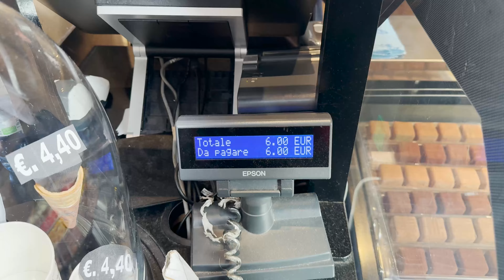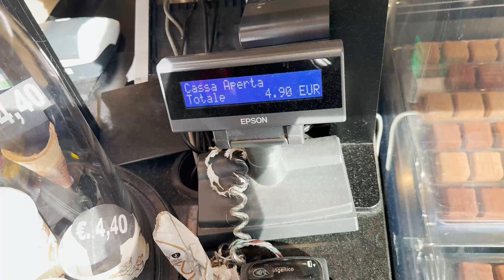A DAY IN MILAN ITALY